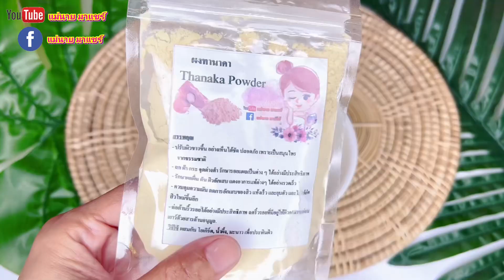เห็นผลตั้งแต่ครั้งแรกที่ทำ🚩 ผิวขาวใส ผิวเนียนนุ่ม กระชับรูขุมขน ลดริ้วรอยเหี่ยวย่นรอยตีนกา ลดฝ้ากระ